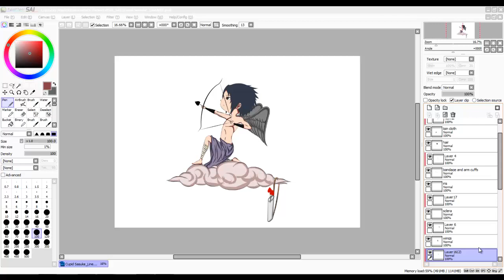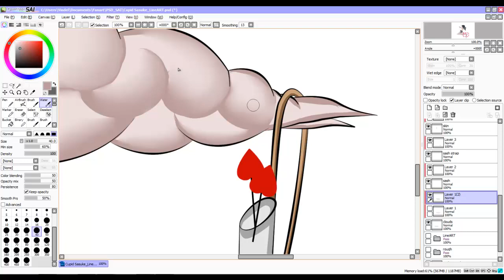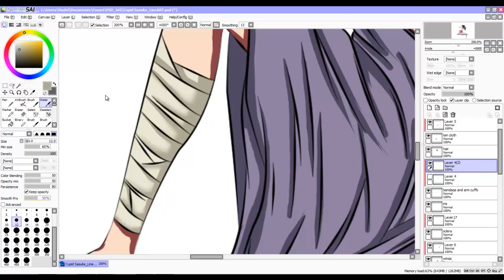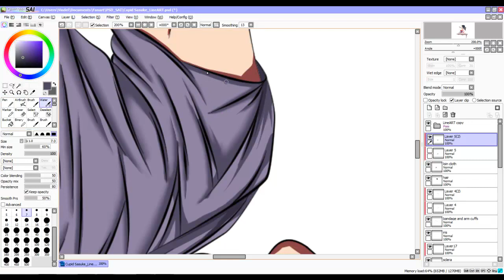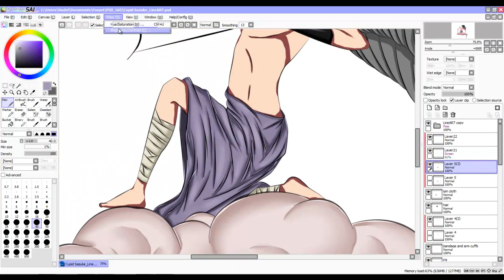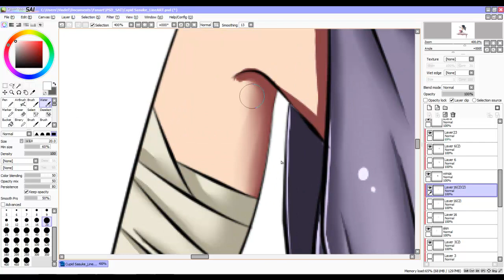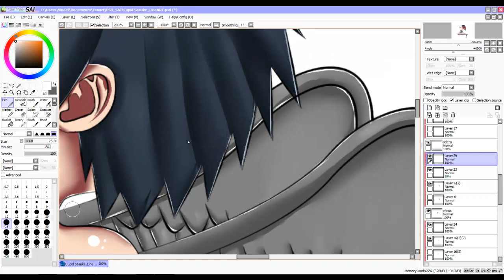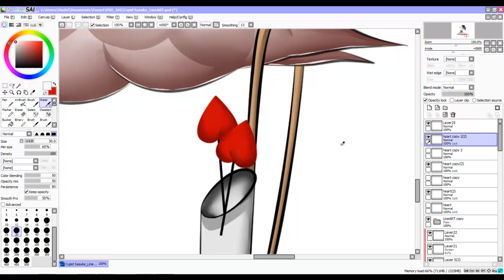Timelapse: Cupid Sasuke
Song: Loui and Scibi ft Jacob A: This is how we do it (DJ Meme Remix)